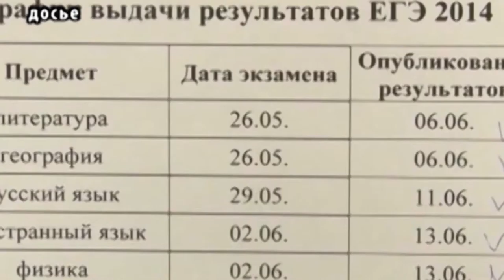Досрочный период ЕГЭ 2018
Глава Рособрнадзора призвал региональных министров лично контролировать проведение досрочного периода ЕГЭ-2018, об этом сообщается на официальном сайте Министерства образования и науки Тувы.
Особое внимание следует обратить на техническую и организационную готовность всех пунктов проведения экзаменов  к использованию технологий печати экзаменационных материалов в аудиториях и сканирования бланков ответов участников ЕГЭ.